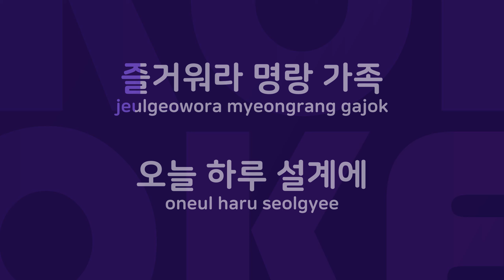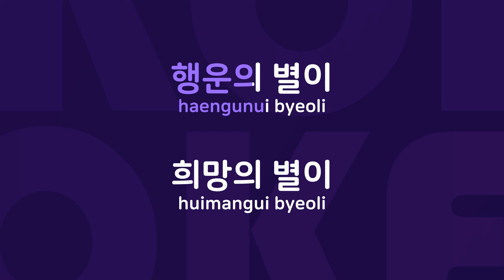오부자의 노래 : Originally Performed By 도미 Karaoke Verison